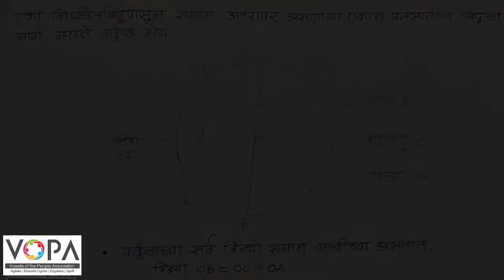८ वी | शिष्यवृत्ती | गणित | वर्तुळ, वर्तुळ कंस, वर्तुळ खंड व गुणधर्म | V1 | V-School